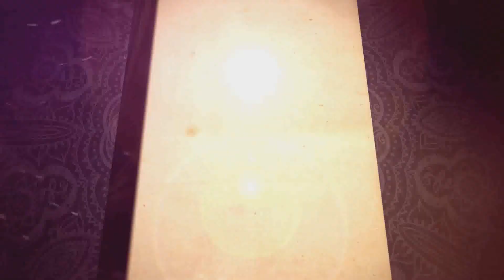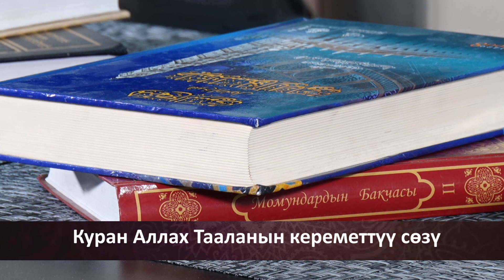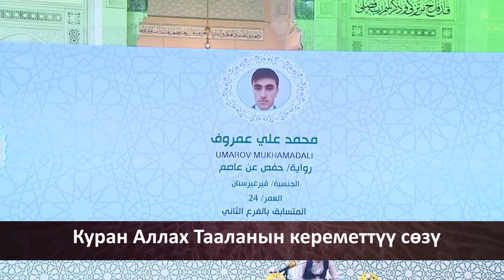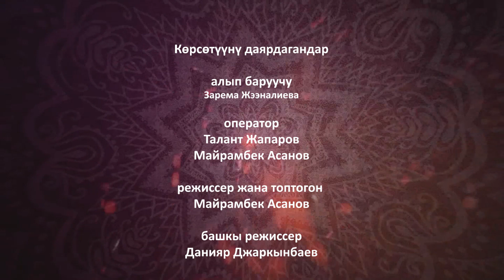Ыйман Сабактары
Ыйман сабактары көрсөтүүсүндө  Сауд Аравиясында Ыйык Мекке шаарында болуп өткөн Куран   окуу боюнча жарышта  дүйнө биринчилигин алган Мухаммадали Умаров мырза студиябыздын коногу болуп өзү тууралуу, куран окуп туруунун маанилуулугунө токтолуп куран жаттодо талбаган эмгек керектелээрин айтып берди
Мухаммадали Умаров "Куранды 4 жашында жаттап баштаган.

Меккедеги дүйнөлүк куран жарышында 111 катышуучудан суурулап чыгып 1-орунду багындырган.
reading and interpretation of the Holy Quran